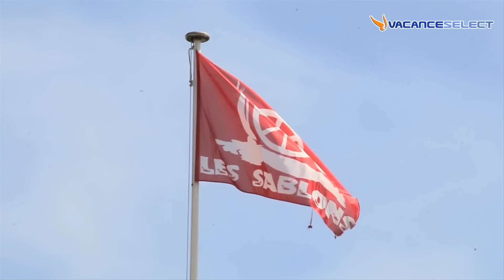Camping Les Sablons, Languedoc-Roussillon, Frankrijk - Vacanceselect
Op vakantie naar Portiragnes-Plage, Languedoc-Roussillon, Frankrijk? Kom meer te weten over Camping Les Sablons bij Vacanceselect
Meer inspiratie nodig? Ga naar